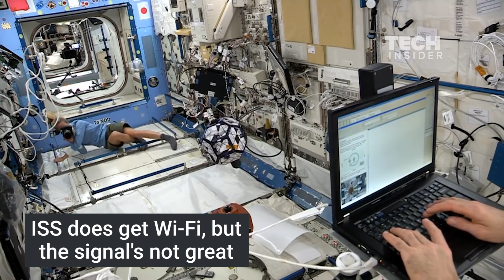How Astronauts Carry Out Simple, Everyday Tasks In Space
When you don't have gravity, you have to do things a bit differently. This is how some astronauts live with it on the International Space Station.